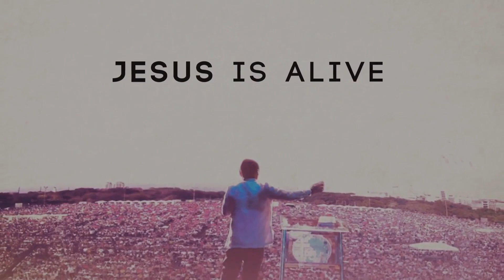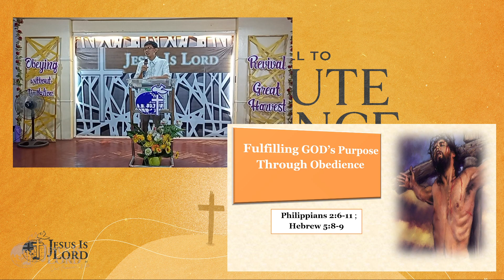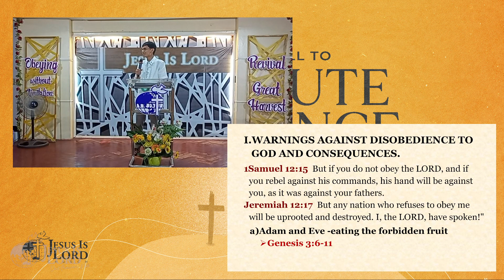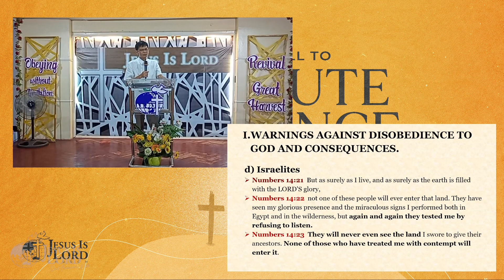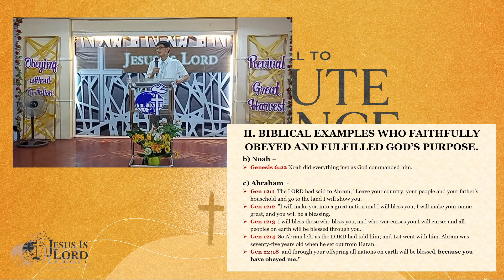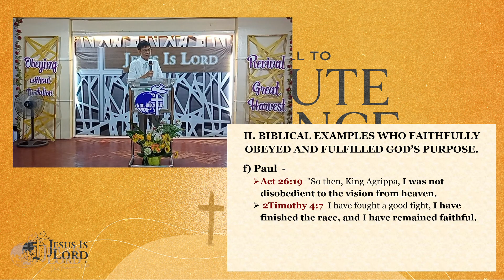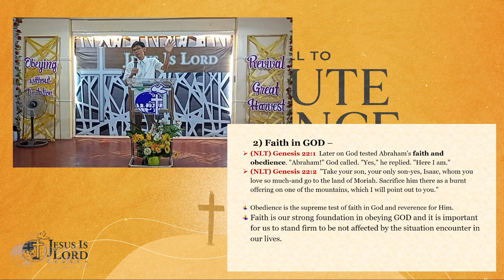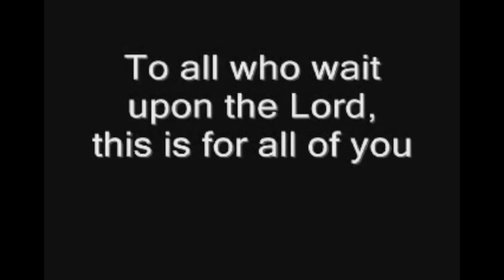FULFILLING GOD'S PURPOSE THROUGH OBEDIENCE- PTR. ALBERTO ASIS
Worship and Healing Service!
Theme: Revival: A call to Absolute Obedience